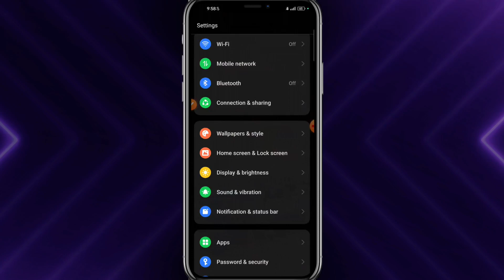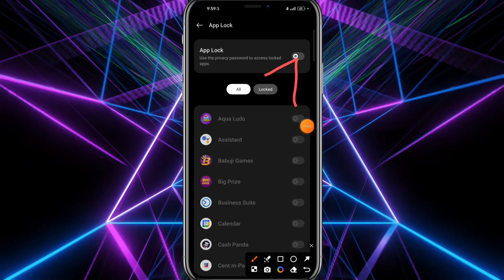whatsapp par lock kaise lagaye | whatsapp me lock kaise lagaye 2024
whatsapp par lock kaise lagaye | whatsapp me lock kaise lagaye

About :- dosto aajke video me apko batane wala hu whatsapp me lock kaise lagaye ummed karta hu apko yeah video pasand aayegi

Your query
whatsapp me lock kaise lagaye bina app ke
whatsapp me lock kaise daalte hain
whatsapp me lock lagane ka tarika
whatsapp me lock kaise lagaye bina app me